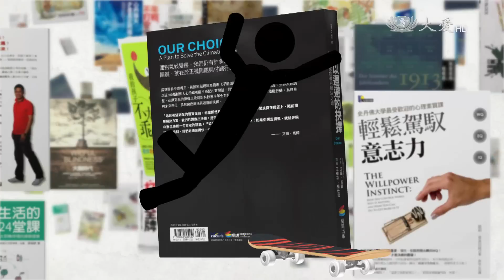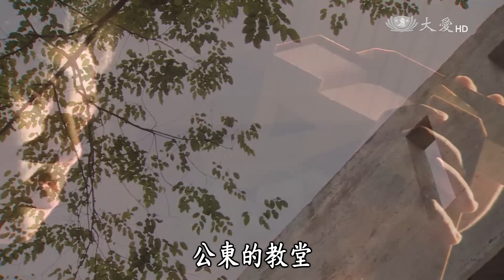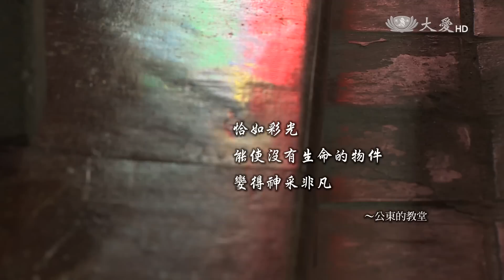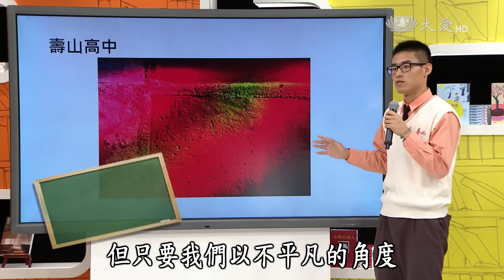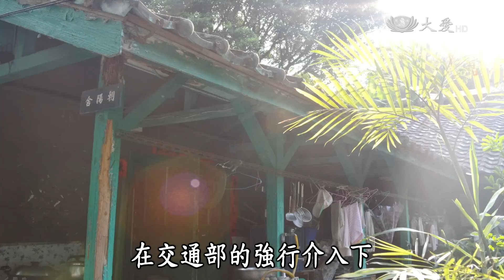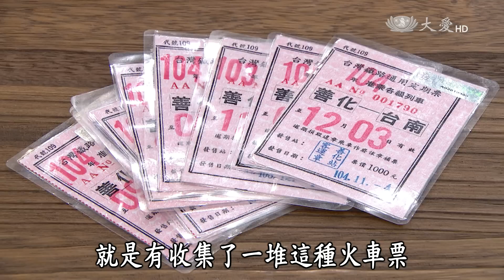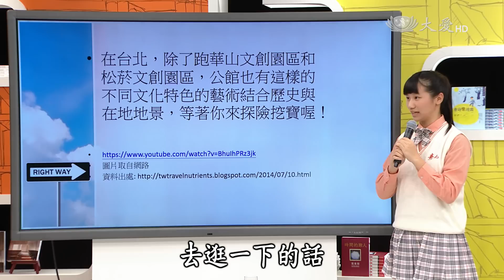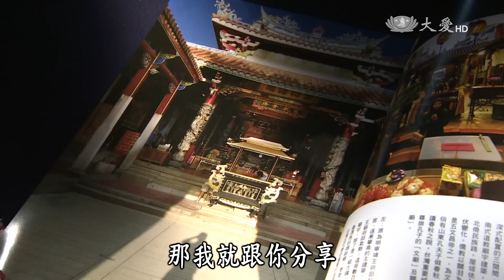【青春愛讀書】20160424 - 公東的教堂 - 范毅舜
位於台東的公東教堂是臺灣現代建築的典範，它的藝術內涵，帶給每一位到訪者深深的感動。享譽國際的攝影家范毅舜，以獨特的影像與文字，透過《公東的教堂》分享建築背後動人的故事，讓我們重新感受公東教堂的溫暖。節目中邀請中正高中、壽山高中、台南慈中、大安高工和恆毅中學等5所學校的同學，一起透過照片分享他們的觀察與感受，也分享他們對土地的記憶，精彩的提問與報告讓人印象深刻，當然最精彩的是聽范毅舜老師談如何欣賞建築之美。如果你喜歡攝影、喜歡建築，那麼就不要錯過這集精彩內容。